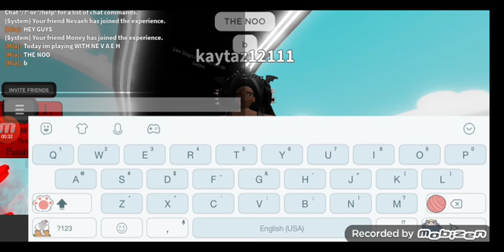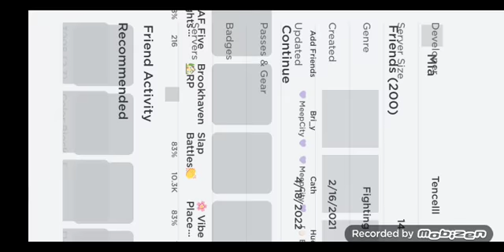slap battles Me and nevaeh:)